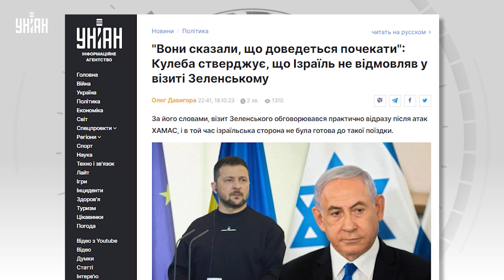Скандал! Зеленского не пустили в Израиль? В МИД объяснили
UA - Глава МЗС Кулеба пояснив, чи справді Ізраїль відмовив у візиті президенту Володимиру Зеленському.

RU - Глава МИД Кулеба объяснил, действительно ли Израиль отказал в визите президенту Владимиру Зеленскому.